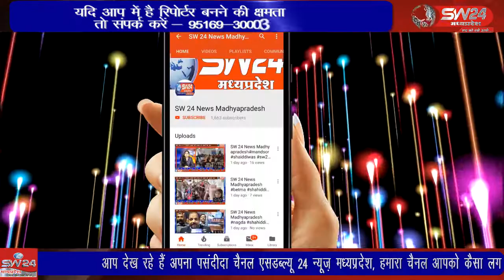धूलकोट मंगलवार 9 अगस्त को बाघ रोटी दूर पूजा का आयोजन किया गया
धूलकोट मंगलवार 9 अगस्त को बाघ रोटी दूर पूजा का आयोजन किया गया सभी के सहयोग से पूरा नगर बंद रहा वही ग्रामीणों ने खेत खलियान में जाकर बाग रोटी का आनंद लिया शाम को ग्राम पटेल पूर्व विधायक विजय सिंह सोलंकी व नगरवासि ढोल नगाड़ों के साथ धूमधाम से यात्रा निकाली गई क्षेत्र की सुख समृद्धि की कामना कर काकड़ पूजा की गई *please like share and subscribe my channe*sw